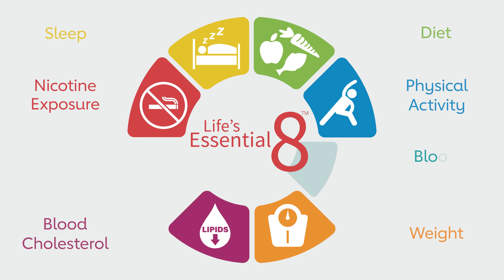Introducing: Life's Essential 8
Life's Simple 7, is now Life's Essential 8 with the addition of sleep health. Life's Essential 8 are eight measures and behaviors scientifically proven to determine cardiovascular health.
Heart.org/lifes8